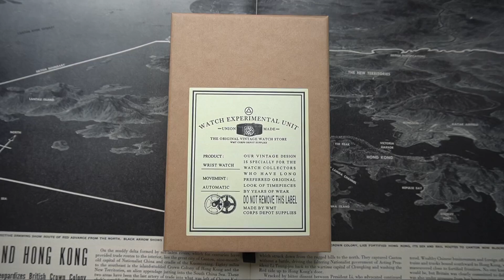WMT WATCHES Seawolf – Milspec ( U.S.N. ) / Limited 50 pc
Seawolf – Milspec ( U.S.N. )
50年代に初めて市販されたモダンなダイバーズウォッチにインスパイアされたモデルです。
フィフティ・ファゾムスへのオマージュとして、ベークライト調の回転ベゼルと、
ダイアルの「モイスチャーインジケーター」をダミーデザインとして再現しました。
当時のオリジナルは、ケースに水が浸入するとピンク色に変化します
日本製自動巻きムーブメント、ミヨタ8215を搭載しております。

※エイジド加工は手作業のため、一点一点仕上がりが異なります
　ご了承の上、ご購入手続きにお進み下さいませ